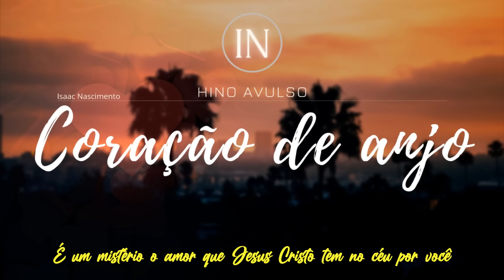Coração de anjo | Isaac Nascimento (( Hinos avulsos CCB 2021))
Deus me deu a graça de gravar esse lindo hino dado por Deus ao nosso querido irmão Joseferson, um hino espiritual que fala muito com as nossas almas e alegra o nosso coração. Espero que ele possa através do nosso Senhor Jesus Cristo, fazer obras e maravilhas na vida de cada um que escutar esta canção!

Deus abençoe a todos de coração.